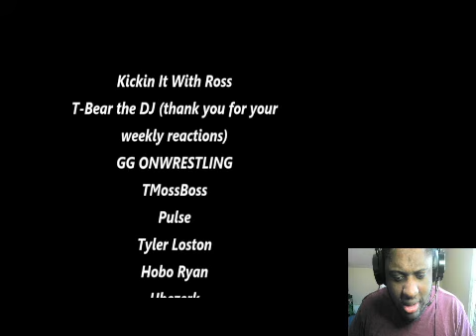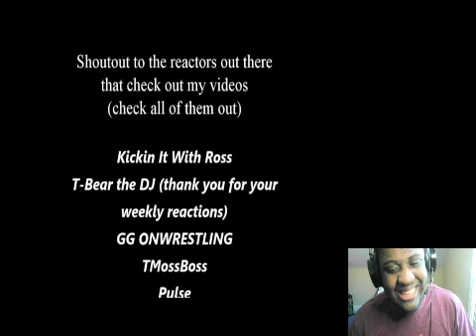Oh My God! (Wrestling Highlights) Part 17 Reaction